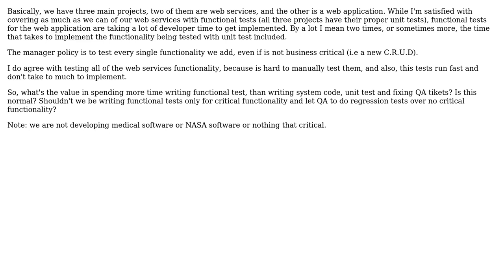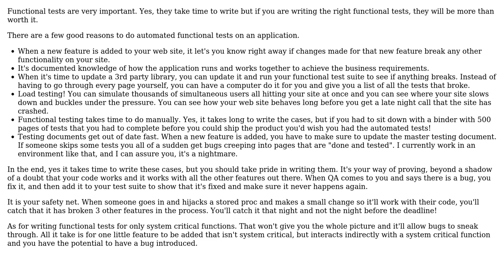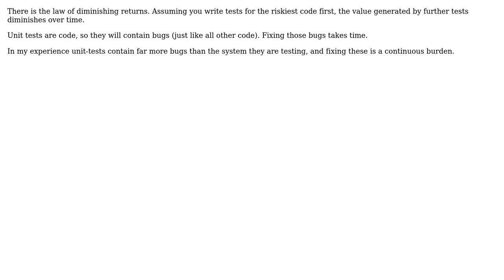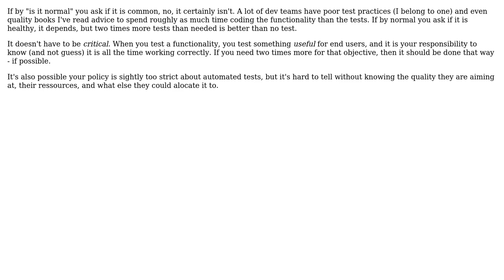We are spending more time implementing functional test than implementing the system itself, is...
Software Engineering: We are spending more time implementing functional test than implementing the system itself, is this normal?

With thanks & praise to God, and with thanks to the many people who have made this project possible! | Content (except music & images) licensed under CC BY-SA | Music | Images & others | With thanks to user Tyanna user Sergey Kalinichenko user Pierre.Vriens user Pablo Lascano user Nikita U. user Michael Durrant user Arthur Hv user Andreas Huppert and the Stack Exchange Network Trademarks are property of their respective owners. You are responsible for your own actions.